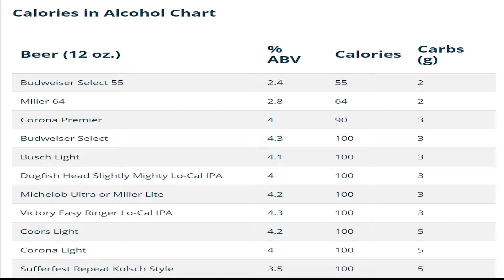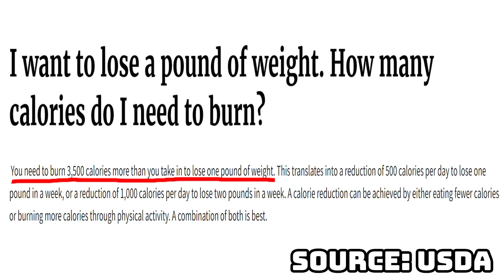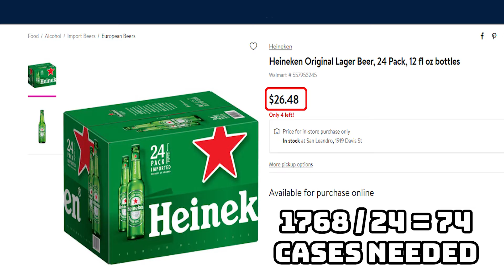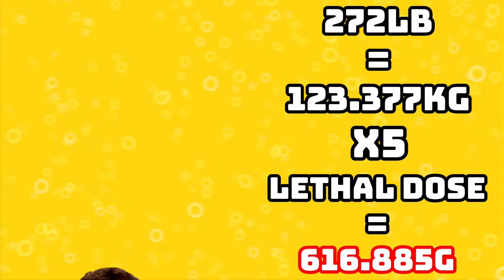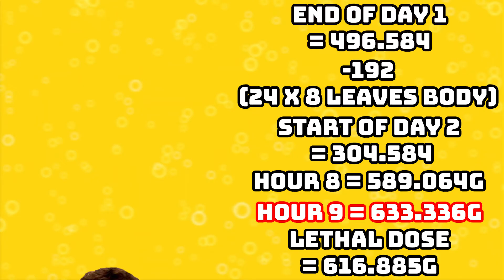The Deadly Diet of Andy Dwyer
In a galaxy far far away, Chris Pratt became Starlord in Marvel's Guardian's of the Galaxy and lost a lot of weight. However, while he was Andy Dwyer in Parks and Recreation at the same time, the writers had to find a way to explain the weight loss and decided that he lost 50lb in 1 month by only cutting out beer!!! And thus the deadly diet of Andy Dwyer was born so could andy dwyer survive this deadly diet, how much did he drink, could he even afford it???

0:00 Intro
0:48 Type of Beer
1:22 Amount of Beer
2:12 Can he Afford it?
2:52 Can he Survive it?
4:16 Outro
4:25 End screen + Post Credit Scene